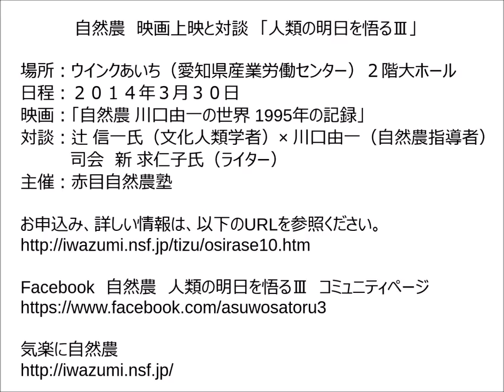自然農 映画上映と対談 「人類の明日を悟る３」 辻信一さんからのメッセージ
自然農　映画上映と対談「人類の明日を悟る３」にむけて辻信一さんからのメッセージです。
撮影日2014/1/24

プロフィール　辻 信一（つじ しんいち） 氏
文化人類学者。環境運動家。明治学院大学国際学部教授。「スローライフ」「GNH」「キャンドルナイト」などをキーワードに環境＝文化運動を進める一方、環境共生型の「スロー・ビジネス」にも取り組んできた。東日本大震災後は「ポスト３１１を創る」キャンペーンを展開。著書に『スロー・イズ・ビューティフル』（平凡社ライブラリー）、『自然農という生き方～いのちの道を、たんたんと』（川口由一との共著、大月書店）、『ナマケモノ教授のぶらぶら人類学』（SOKEIパブリック）など。映像作品には『川口由一の自然農というしあわせwith辻信一』（ゆっくり堂、DVDシリーズ「アジアの英知」第２巻）など。

自然農　映画上映と対談　「人類の明日を悟る３」
場所：ウインクあいち（愛知県産業労働センター）２階大ホール
日程：２０１４年３月３０日
映画：「自然農 川口由一の世界 1995年の記録」
対談：辻 信一氏（文化人類学者）× 川口由一（自然農指導者）
　　　　 司会　新 求仁子氏（ライター）
主催：赤目自然農塾

お申込み、詳しい情報は、以下のURLを参照ください。

Facebook　自然農　人類の明日を悟るⅢ　コミュニティページ